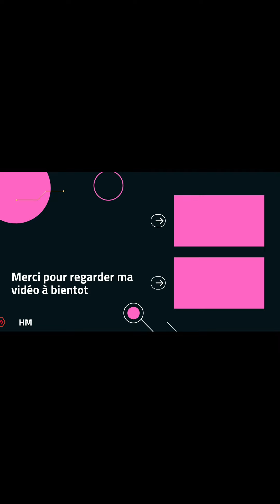🔴سمير شعابنة يوضح كل ما يخص الجالية✅️ إستيراد السيارات جديدة او - من 3، التأشيرة، نقل الجثامين د،